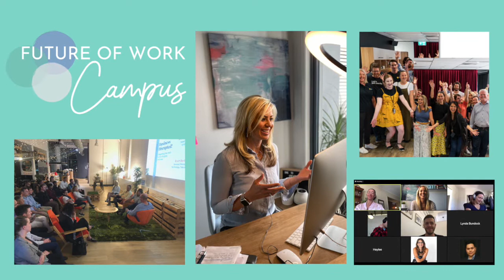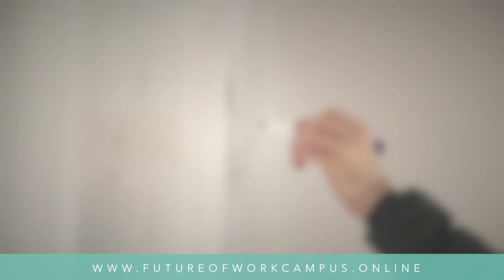Future of Work Campus - The ONLY career growth membership that bridges academia + real world